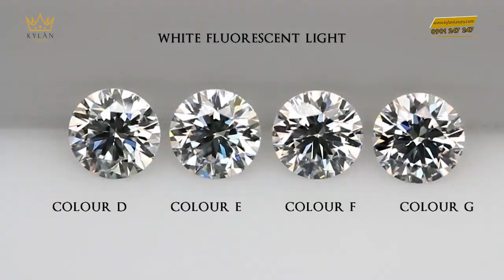ĐẬP HỘP | ĐỒNG HỒ PATEK NỬA TỶ ĐÍNH FULL KIM CƯƠNG CÓ GÌ ĐẶC BIỆT ?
Patek Philippe Nautilus 5723/1R/001 Gold Baguette Diamond Bezel
Chế tác vàng nguyên khối 18k au750 Kim cương ống thiên nhiên
Kích thước mặt, Size: 40mm
Xuất xứ: Patek Philippe- Thụy Sỹ
Ref: 5723/1R-001
Movement: Tự động lên cót, Caliber 324 S C
Chất liệu: Vàng hồng 18k; vành, cọc số kim cương baguette
Chức năng: Giờ, phút, giây, ngày